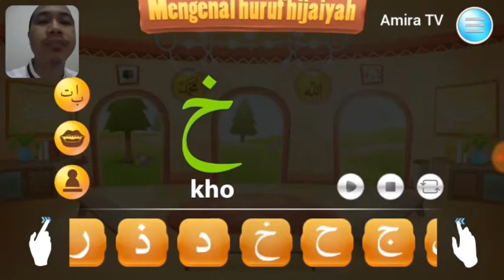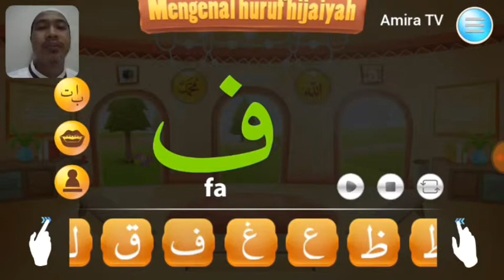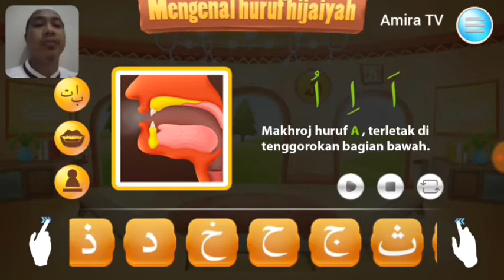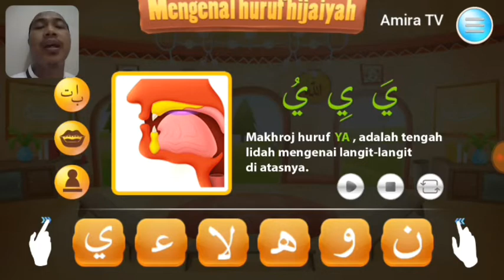MENGENAL HURUF - HURUF HIJAIYAH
ا
الفAlif
أ / ء
همزةHamzah
ب
باءBa
ت
تاءTa
ث
ثاءṠa
ج
جيمJim
ح
حاءḤa
خ
خاءKha
د
دالDal
ذ
ذالŻal
ر
راءRa
ز
زاء/زايZa/zai
س
سينSin
ش
شينSyin
ص
صادṢad
ض
ضادḌad
ط
طاءṬa
ظ
ظاءẒa'
ع
عين‘ain
غ
غينGain
ف
فاءFa
ق
قافQof
ك
كافKaf
ل
لامLam
لا
لام الفLam Alif
م
ميمMim
ن
نونNun
و
واوWaw
هـ
هاءHa
ي
ياءYa

Mari bantu kami dalam mengembangkan channel ini dan terus mengupload video terbaru.
By. Amira tv